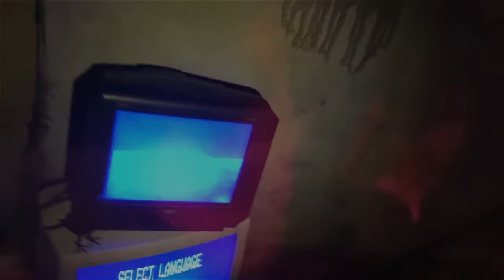Haunted Basement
Halloween 2020 Swamp Style
Sound and editing by Andy Demczuk